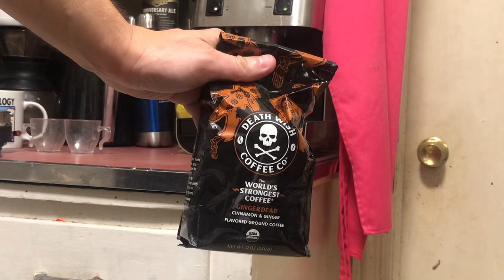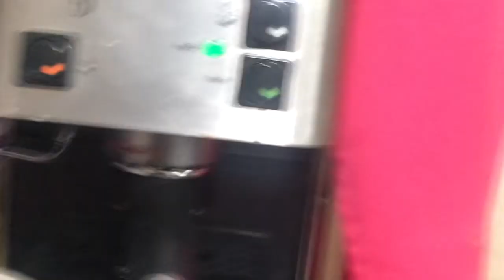Giving a try at making a flat white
My first try at making a flat white. Had a few equipment issues that I’ll have to remember at for next time but I felt it was a decent first try.